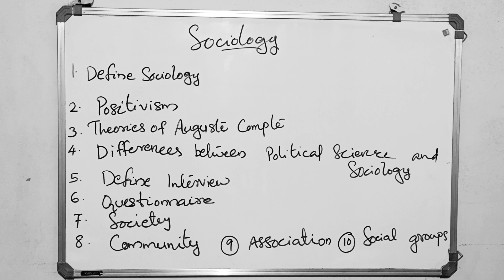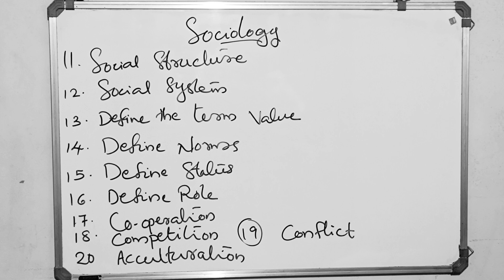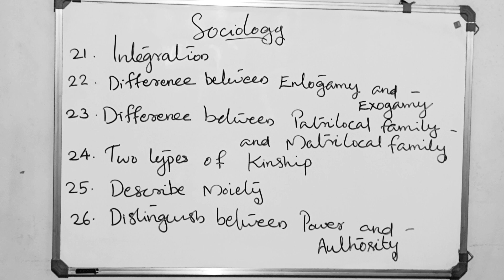NIOS | PLUS TWO | SOCIOLOGY | 1 മാർക്കിന്റെയും 2 മാർക്കിന്റെയും | IMPORTANT QUESTIONS | PART 1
DESCRIPTION

This video explains about the important one word questions from NIOS PLUS TWO Sociology.